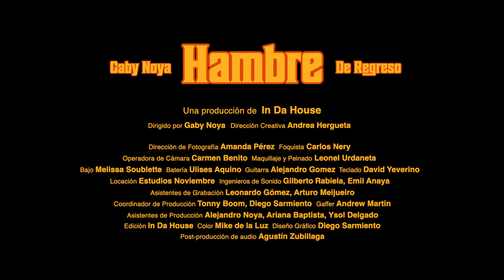Hambre - De Regreso - Gaby Noya (Video Oficial)